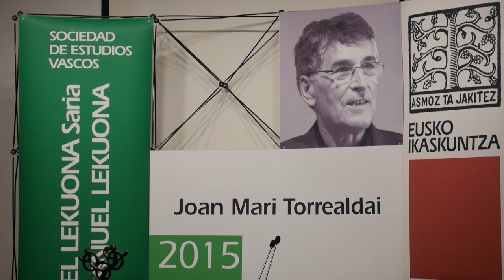Eusko Ikaskuntza Manuel Lekuona Saria 2015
El sociólogo, escritor y euskaltzale Joan Mari Torrealdai recibió el Premio Manuel Lekuona 2015 en un acto celebrado el 12 de marzo en Martin Ugalde Kultur Parkea de Andoain